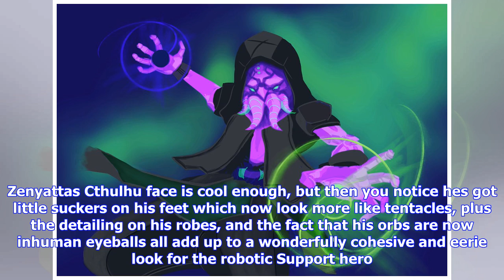Breaking News | Pirate ana, cthulhu zenyatta, and more - these overwatch halloween skins deserve pl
Pirate ana, cthulhu zenyatta, and more - these overwatch halloween skins deserve play of the game

The Overwatch Halloween event simply dubbed Halloween Terror 2017 is now live, and players are eager...